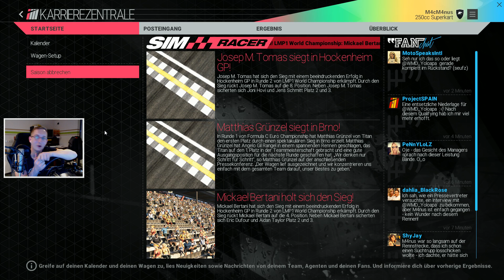PROJECT CARS LE KARRIERE #008 - Caterham ist Lame ★Projekt Cars Gameplay German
PROJECT CARS LE KARRIERE Projekt Cars Gameplay German

★TS3:
TROUBLE TOWN Community Teamspeak

★Befreundeter Kanal:
SachsenLetsPlayer

★Meine Hardware:
Intel Core I7 3770
Nvidia GTX 980
DDR3 Ram 16 GB
Samsung SSD Pro 512GB
Seagate Barracuda 3x 2TB
AOC 21,5" Monitor
2x ACER 27" Monitor
Roccat Alumic Mousepad
Logitech G502 Proteus
Terra Tastatur
Logitech C920 Webcam
Rode NT1-A
Behringer Xenyx 302Usb

★Meine Software:
Aufnahme: Fraps, Mirrils, XSplit, Audacity, OBS,
Thumpnails: Gimp
Bearbeitung: Magix Movie Deluxe, Freemake Video Converter